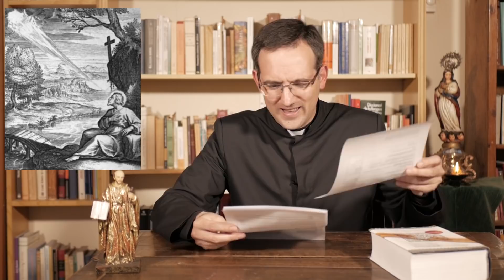03 San Ignacio el ejercitante ideal (día 3 de 50)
Ejercicios Espirituales Ignacianos en la vida ordinaria predicados por el P. Gustavo Lombardo, IVE, para realizar en cualquier momento del año, consistentes en 50 videos (37 días de Meditaciones  y 13 Pláticas).

¡Ave María y adelante!